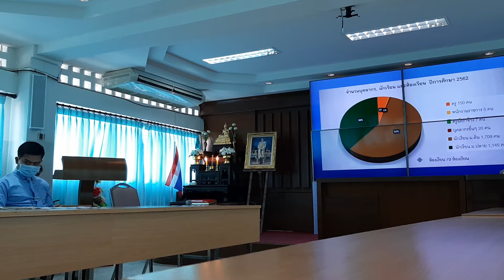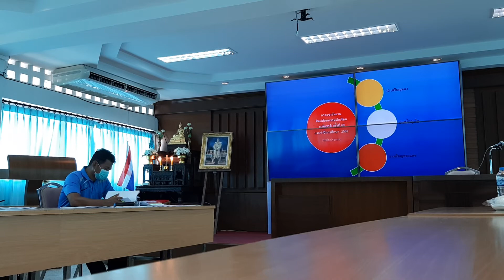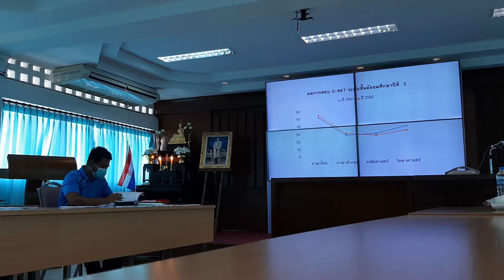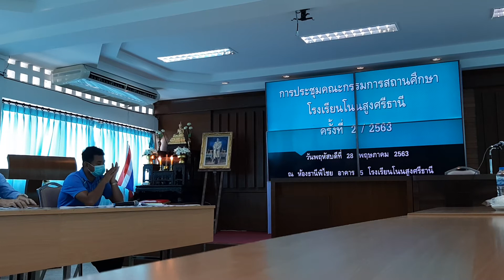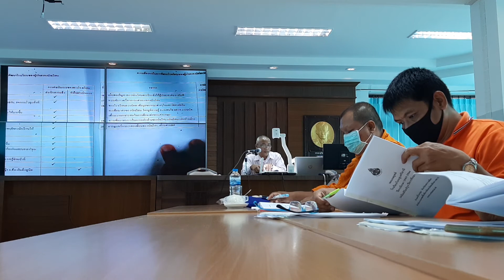ประชุมกรรมการสถานศึกษา ครั้งที่ 2/2563 โรงเรียนโนนสูงศรีธานี 28พค63(1)